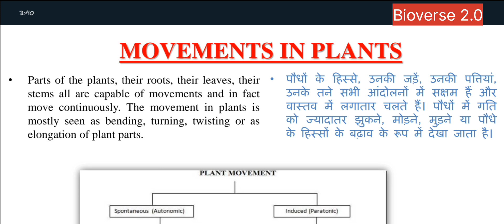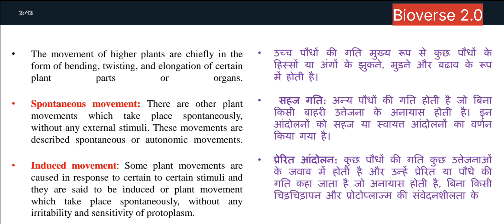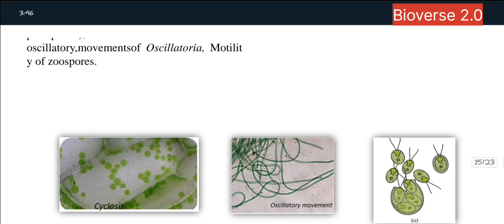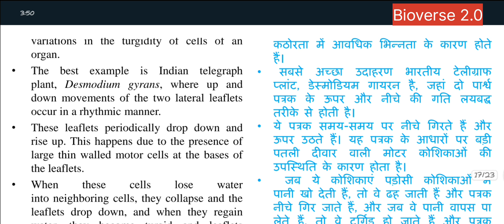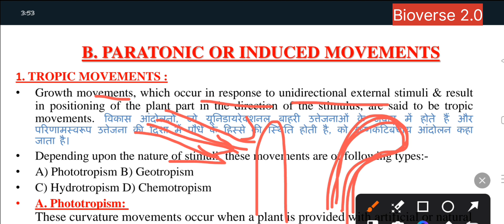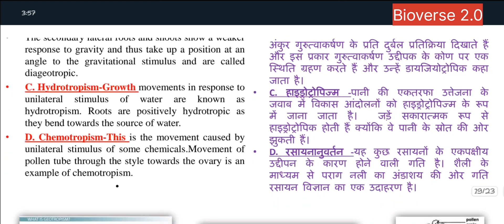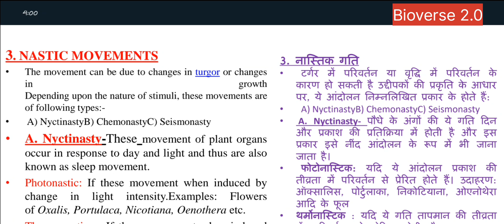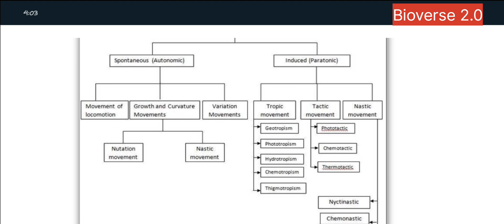BSc 5th sem botany classP1|unit-5|Autonomic & paratonic plant movement|with pyq|Hindi+English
If any query or suggestion then kindly respond in the comments. For direct conversations and any kind of doubt you can Join us on the following:Instagram notes, pdfs and standard books join the Telegram channel MY CHANNEL: Hi! We are Bioverse 2.0. On our channel, you will find BIOLOGY video lectures specially curated for academics like b.sc. And M.Sc but are relevant to all students whether studying in 10th , 12th, NEET, UPCATET, NURSING, STATE TEACHING EXAMS, UPPGT, UPHESC, MPPSC, RPSC, HPSC etc.